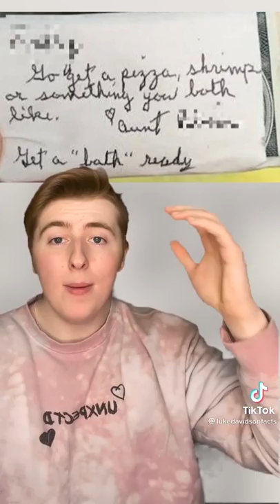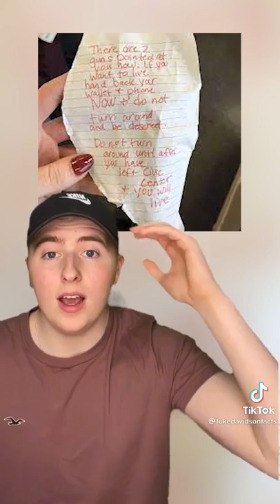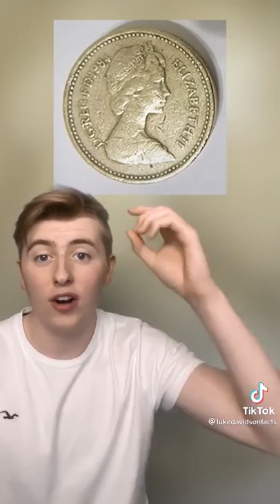Luke Davidson - Interesting Facts - Tiktok compilation 2022